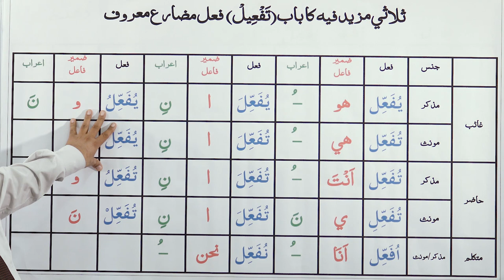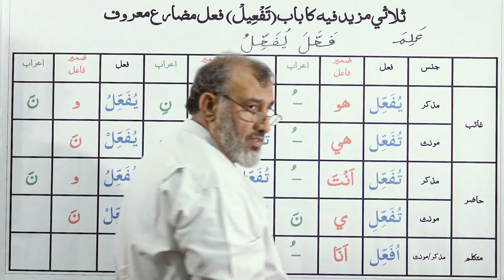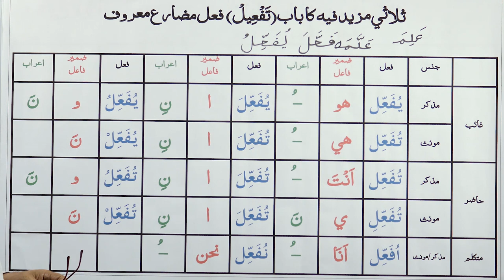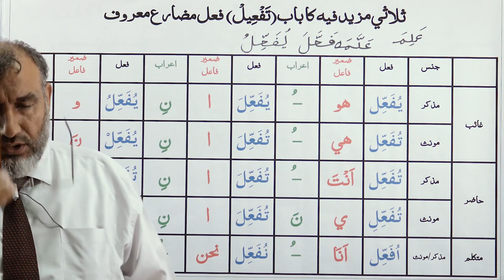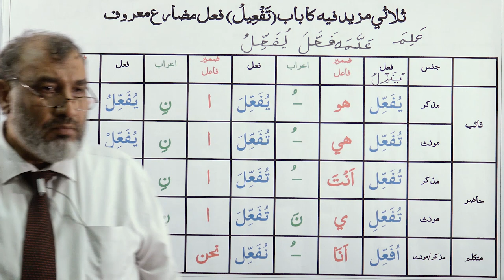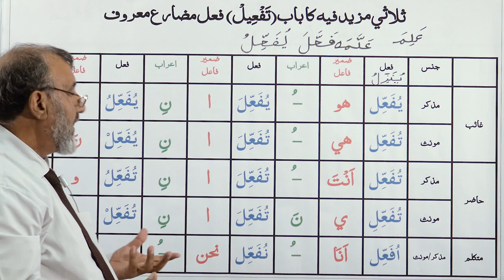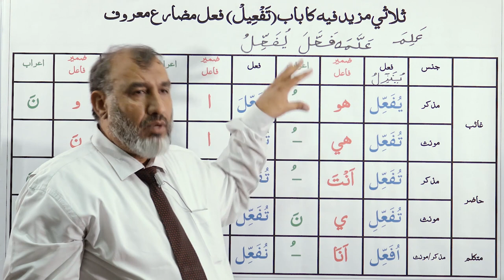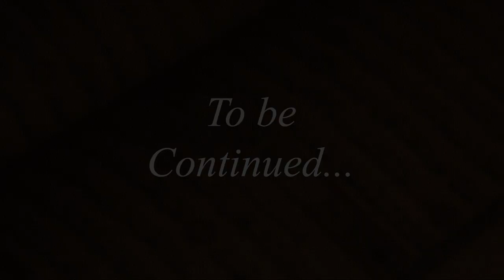Lecture - 23-E: Baab Taf'eel ke Zariye Fail e Laazim se Fail e Muta'addi Banaane ka Tareeqah (URDU)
Arabic Grammar Course for Understanding Qur'an in Urdu Language, By: Muhammad Naveed Iqbal.
Topics Covered: Thalathi Mazeed Feehi ke Baab Taf'eel ke Zariye Fail e Laazim se Fail e Muta'addi Banaane ka Tareeqah (URDU).
فعل لازم سے فعل متعدی بنانے کا طریقہ
[Note: PDFs of recommended books in both English and Urdu can be downloaded from the